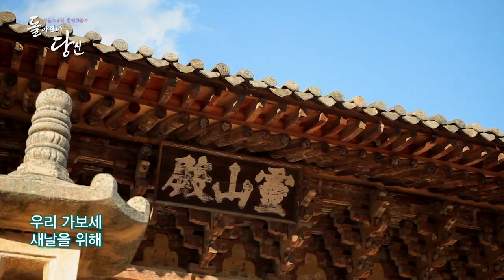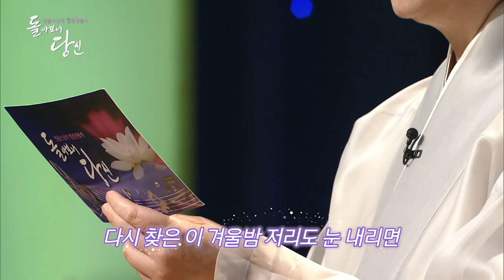정율스님|24.이야기가 있는 불교 음악 "도반" 찬불가 우리 가보세 눈오는 날의 회상